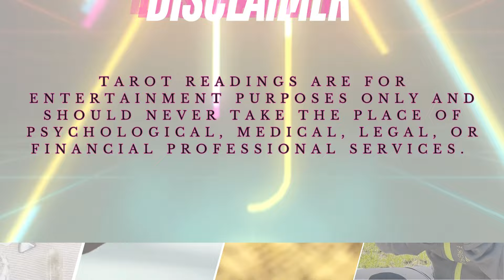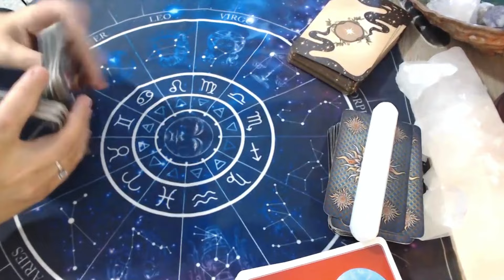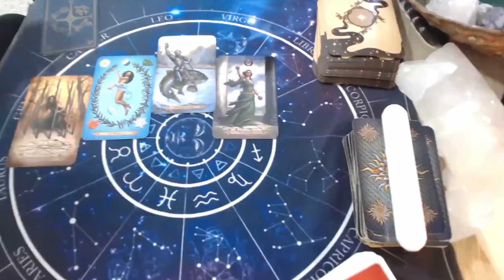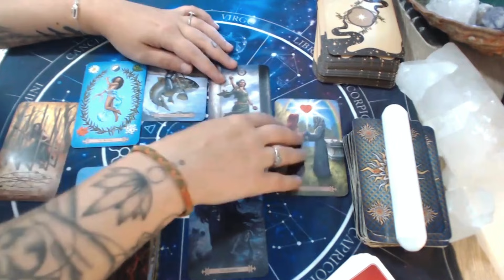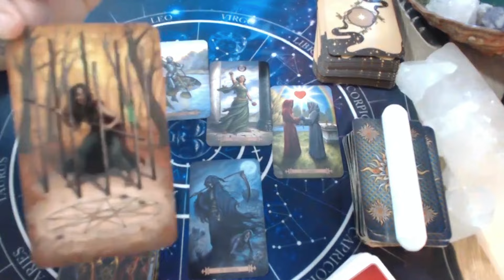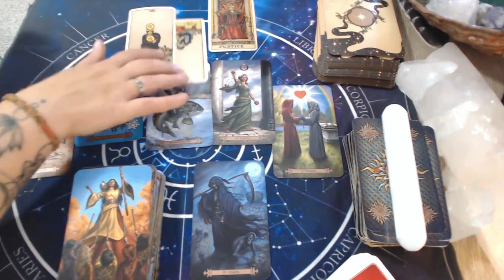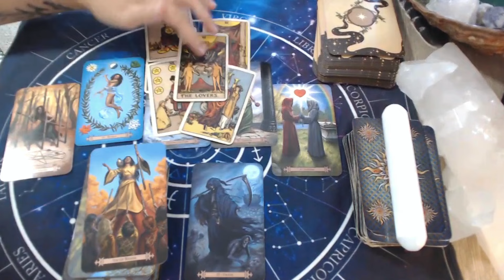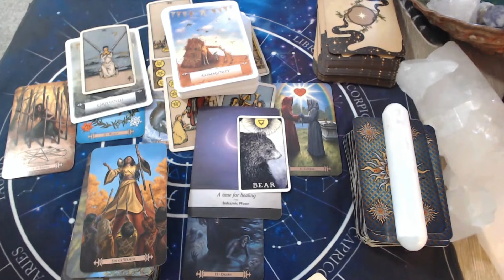Crystal Ball & Tarot Read on Australia! WHAT is That coming out of the water??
Join me for a crystal ball and tarot dive on the momentum of Australia!

✅  About Readings With Breanne:

My name is Breanne, I am a trained and  Certified Classical Flying Star Feng Shui Practitioner and Reiki healer.

I am very passionate about the REAL traditional  Feng Shui methods and am excited to help balance and harmonize your home with classical Flying Star Feng Shui!

Not only do I love to help balance and harmonize your home & environment. I love to help clients through Reiki and vibrational healing, tapping into advice from spirit, intuition, and reading with tarot.

Please join me on this journey to harmonize and balance the body and mind and make your home a cozy oasis.